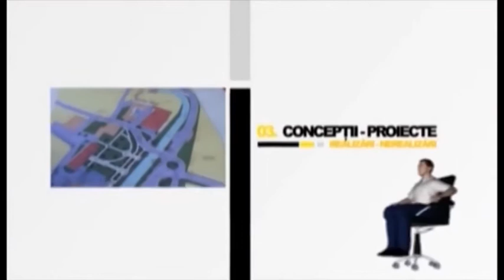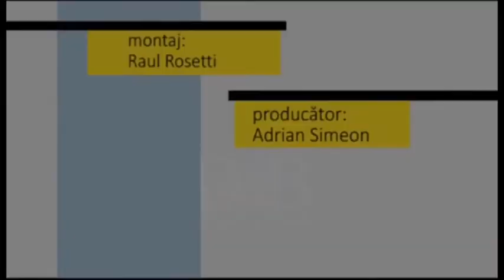Fotoliul cu ghimpi Irimie Mihai Gabriel